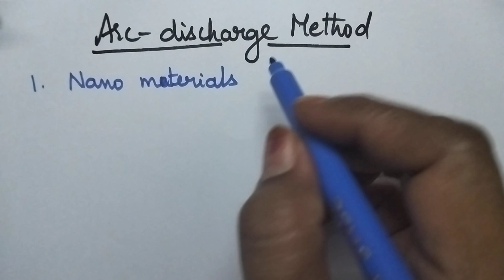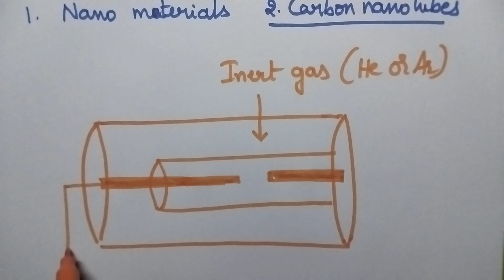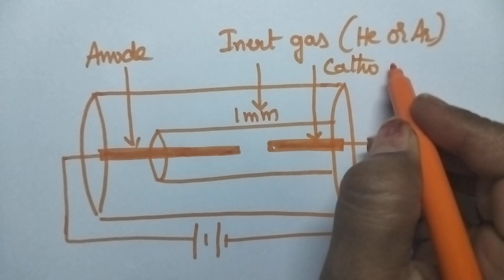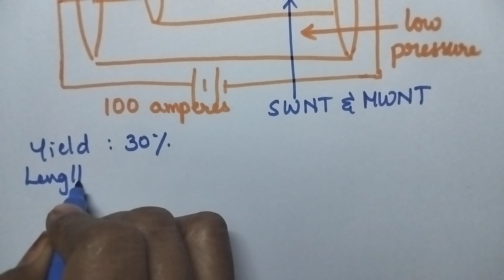Arc dicharge method#preparation of carbon nanotubes#Applied & Engineering Chemistry#JNTUK